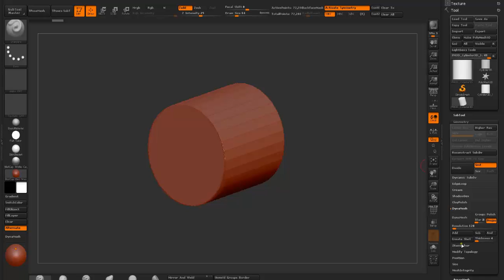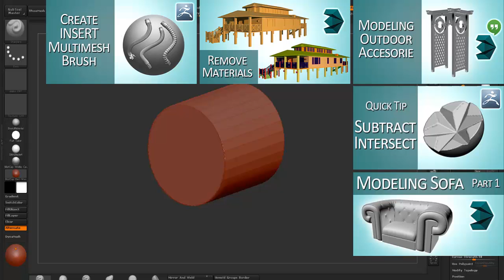ZRemesh ZBrush crash solution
A common issue of ZBrush crashing while using ZRemesher. Solution: turn off Active Simmetry